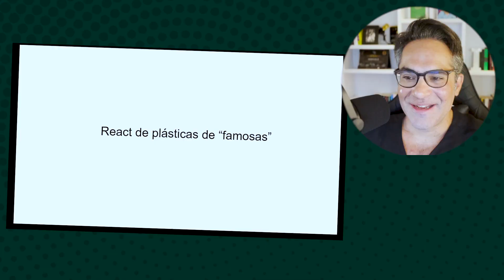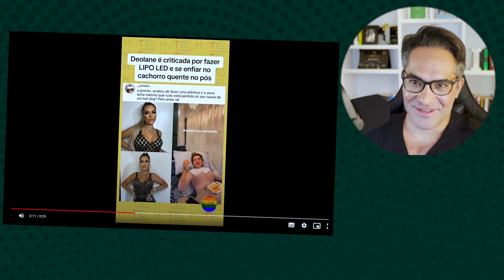Reagindo a CIRURGIAS PLÁSTICAS das FAMOSAS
Dr. Daniel Botelho
Cirurgião Plástico